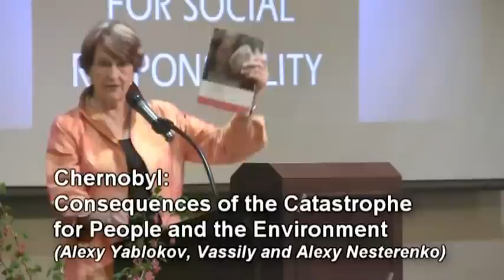Dr. Helen Caldicott - March 31, 2012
This is the complete speech that was made at The Physician's for Social Responsibility Award's Dinner...